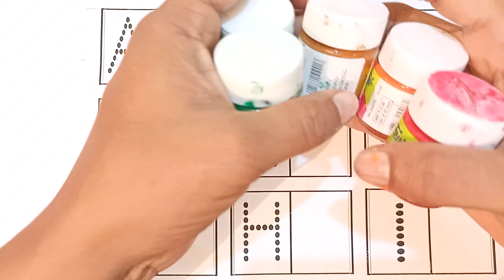abcd, a for apple b for ball C for cat ,alphabets, phonics song, अ से अनार, English varnmala, 13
Your query :

abcdefg
English alphabet
abcd cartoon
a for apple bi for boy
alphabet songs
a for apple a for ant
nursery rhymes
abcd rhymes
abcd alphabet
abcd

abcd varnamala
abcd varnamala
english varnamala
english alphabet
A for apple
kids alphabet
alphabet for kids
abc song
a for apple b for ball c for
alphabet song
apple apple
abcd abcd

 एबीसीडी
वर्णमाला